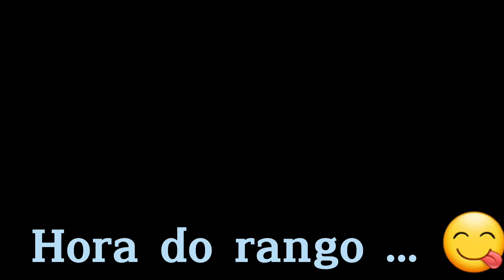COMO LIMPAR A JANELA ECONOMIZANDO 💰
Meu nome é Elisângela Schulze e eu estou muito feliz em apresentar à vocês meu Vlog n. ° 82 ... 🥰😍🥰
     Nesse vídeo farei uma faxina pesada na janela da sala, além de mostrar as artes dos gatinhos e o nosso almoço ... 😋😋😋
     Espero que vocês gostem, pois fiz tudo com muito amor e carinho ... 😘😘😘